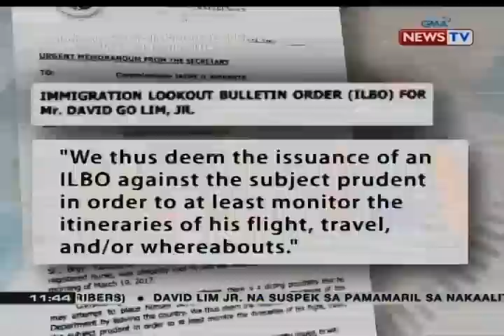BT: Nurse, sugatan matapos pagbabarilin ng nakaalitang motoristang pamangkin daw ni Peter Lim